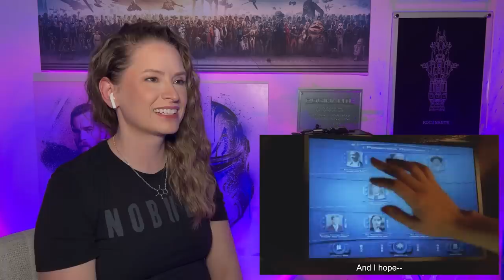Firefly 1x4 Reaction | Shindig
0:00 Opening
9:11 Reaction
28:30 Ending

Editing and Visual Elements: Xander What
Channel Art work and Animations: Xander What